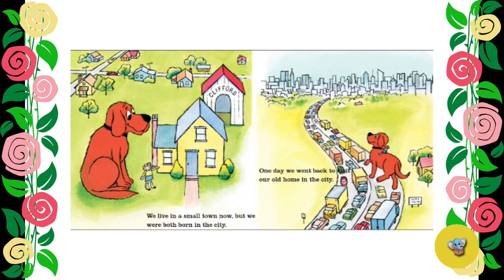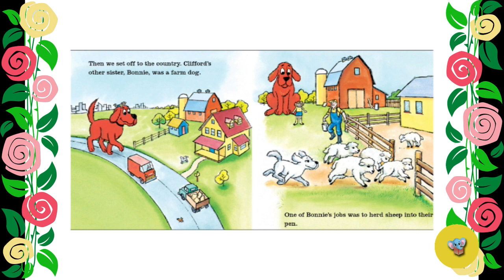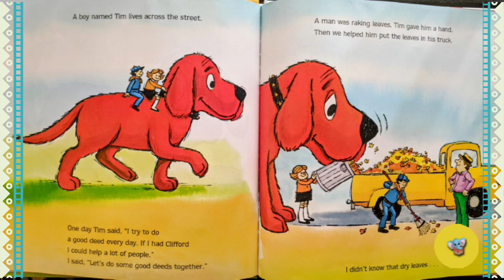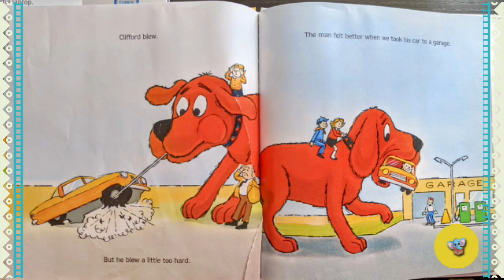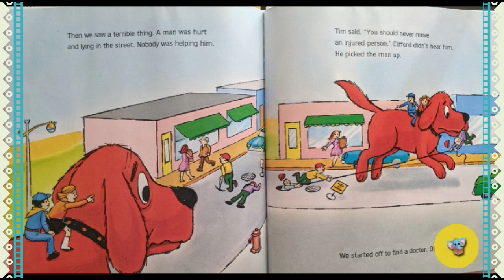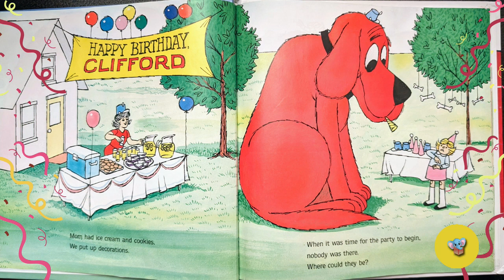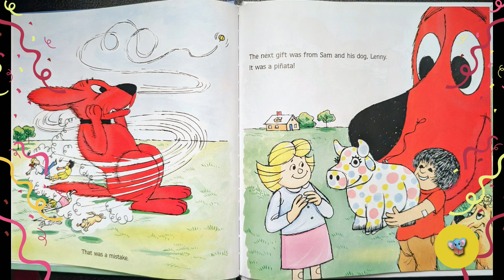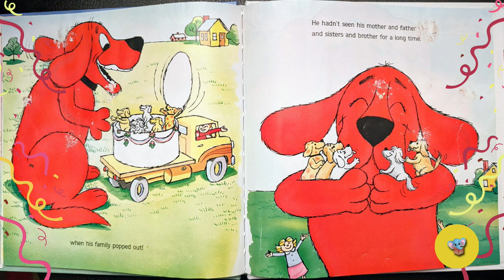Collection of Clifford Books | Kids Book Read Aloud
Kids Storybook Read Aloud - Collection of Clifford The Big Red Dog Books by Norman Bridwell
1) Clifford's Family (@ 00:01 )
2) Clifford's Good Deeds (@ 03:55 )
3) Clifford's Birthday Party (@ 09:12 )